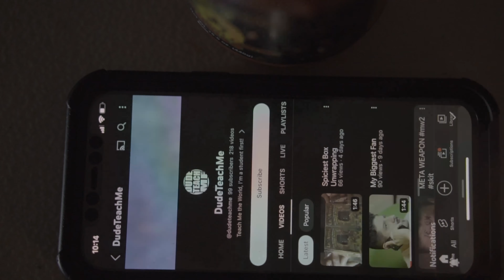Da Bomb Revenge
My Biggest Fan Got his revenge by giving me Da Bomb Salsa